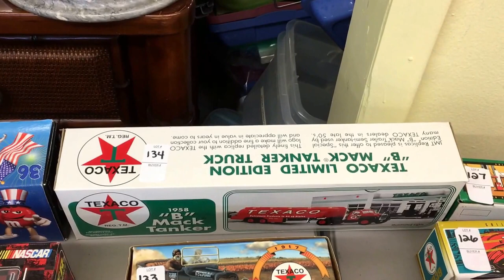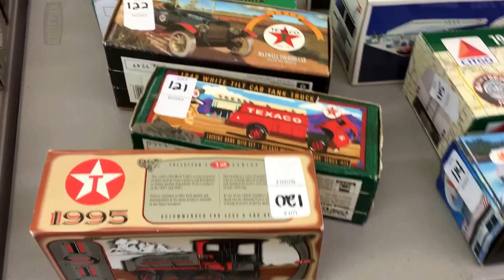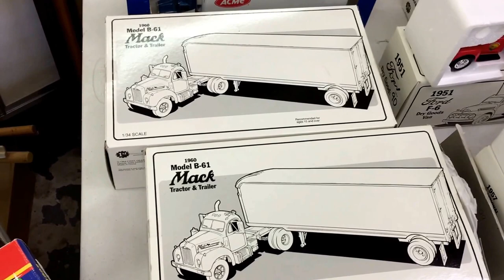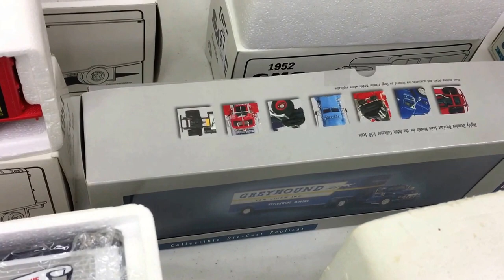Bid your price for Hotwheels, Hess, First Gear, Coin Banks and More